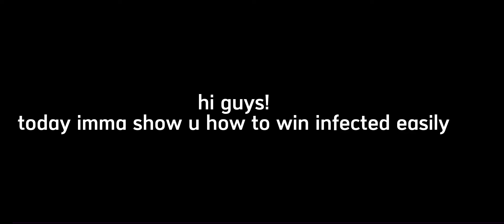my strat to beat infected mode easily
infected mode wooo

sub or zombie